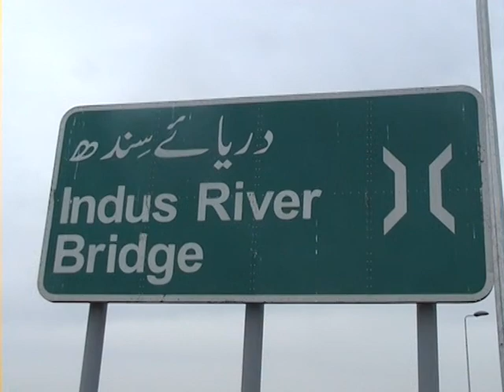Baptism I. Jesus name